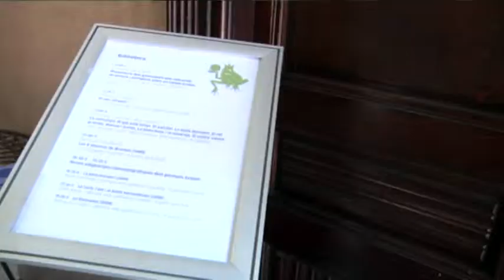Die Gebrüder Grimm / Els germans Grimm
Caperucita roja, el Gato con botas y muchos más: en junio del 2012 el Goethe-Institut de Barcelona organizó en la casa modernista Golferichs un entretenido programa para toda la familia. Con talleres de manualidades y maquillaje, películas y representaciones teatrales, niños y mayores revivieron como nunca los cuentos de los hermanos Grimm.

Rotkäppchen, der gestiefelte Kater und viele mehr: Im Juni 2012 veranstaltete das Goethe-Institut Barcelona in der Jugendstilvilla Golferichs ein vielfältiges Programm für die ganze Familie. Mithilfe von Bastel- und Schminkaktionen sowie Film- und Puppentheatervorführungen erlebten Groß und Klein die Märchen der Gebrüder Grimm auf eine einzigartige Weise.

La Caputxeta vermella, El gat amb bótes i molts més: el juny del 2012 el Goethe-Institut de Barcelona organitzava a la casa modernista Golferichs un entretingut programa per a tota la família. Amb tallers de manualitats i maquillatge, pel·lícules i representacions teatrals, nens i grans van reviure com mai els contes dels germans Grimm.